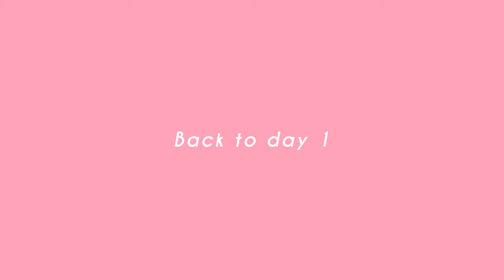Making a patchwork bomber jacket with 200 rectangles ll Etsy shop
🌺This jacket is now available for sale

In this video,you get to see how I made a patchwork bomber jacket using around 200 fabric rectangles. I quilted the pieces together with polyester batting in the middle,just as I do with the quilted blankets. I hope you'll find it fairly entertaining 😊

🌺Etsy shop(where I sell stuffed toys, rag dolls, quilts, aprons)

 If you have any questions or suggestions, leave them in the comments.